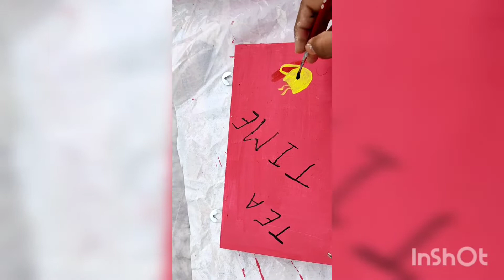बेकार पड़ी लकड़ी से बनाई रसोई के लिए खूबसूरत चिजे।थोड़ी मेहनत और इतना प्यारा organizer।kitchenorganizer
Hi Friends
Welcome to my Chhanel

in this video i will share with you easy and  Beautiful diys for kitchen decor